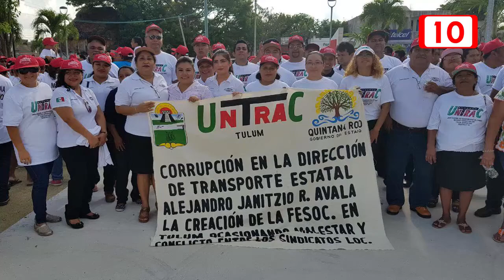Desfile del primero de mayo arremeten contra SINTRA